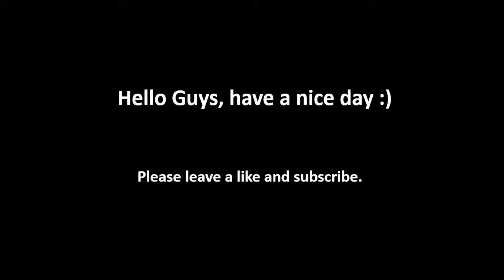Aggressive AI 4x Pig vs 4x Phillip